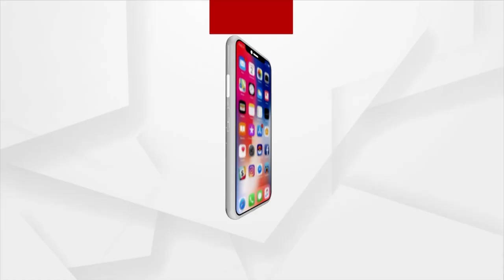ଢେଙ୍କାନାଳରେ ବିଜେପିର ମିଶ୍ରଣ ପର୍ବ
ଢେଙ୍କାନାଳ ଜିଲ୍ଲା ପରଜଙ୍ଗ ବ୍ଲକ ଅନ୍ତର୍ଗତ ସାଆନ୍ଦା ପଞ୍ଚାୟତର ତଲବେରେଣ ଗ୍ରାମରୁ ବିଜେଡି ଛାଡି ବିଜେପି ରେ ଯୋଗ ଦେଲେ ଶତାଧିକ କର୍ମୀ । ଭାରତର ପ୍ରଧାନମନ୍ତ୍ରୀ ନରେନ୍ଦ୍ର ମୋଦୀ ଓ କେନ୍ଦ୍ରମନ୍ତ୍ରୀ ଧର୍ମେନ୍ଦ୍ର ପ୍ରଧାନଙ୍କ ନୀତି ଆଦର୍ଶ ଓ କେନ୍ଦ୍ର ସରକାରଙ୍କ ଲୋକାଭିମୁଖୀ ଯୋଜନାରେ ଅନୁପ୍ରାଣିତ ହୋଇ ସେମାନେ ଦଳରେ ସାମିଲ ହୋଇଥିବା କହିଥିବା କହିଛନ୍ତି